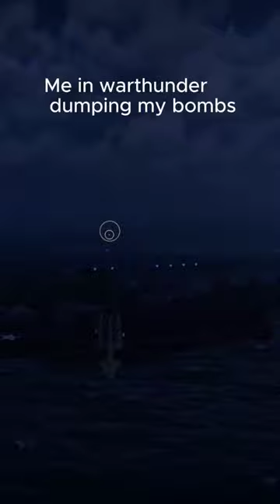bass edit finland finlandia music snail warthunder sfm ragdoll jumpscare shorts